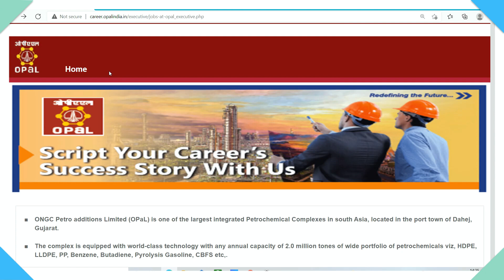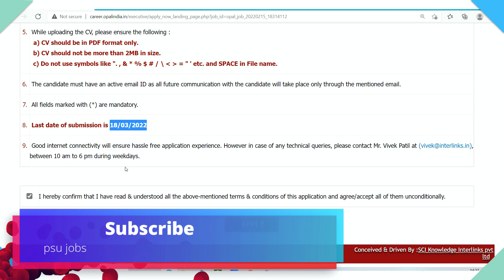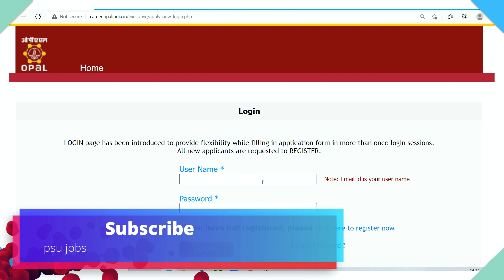OPAL ONGC RECRUITMENT 2022 | CA | CMA